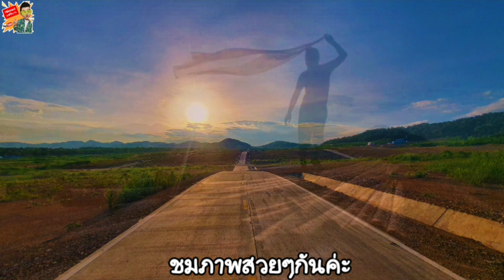แคลิฟอเนียลำปาง | หม่อมแม่แชร์นาว | แอ่วลำปาง ชมวิวงามยามแลง บ้านท่าสี แม่เมาะ ลำปางเจ้า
ท่ามกลางม่อนดอย บ้านทุ่งศรี แม่เมาะ ลำปาง ทางการกำลังทำถนนตัดผ่าน เพื่อทำหมู่บ้านให้ชาวแม่เมาะ ซึ่งระหว่าการก่อสร้างนี้ ก็เป็นโอกาสดีๆ ที่จะได้เห็นวิวงาม คนส่วนใหญ่ก็พากันมาถ่ายรูปวิวถนนสวยๆ
ใครผ่านไปมา อวะมาเก็บภาพบรรยากาศสวยๆได้นะจ๊ะ